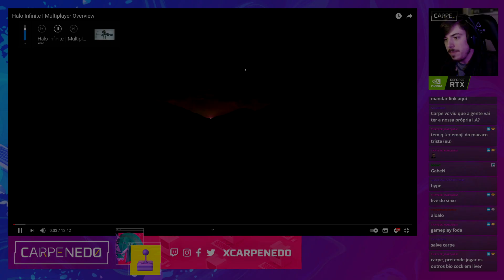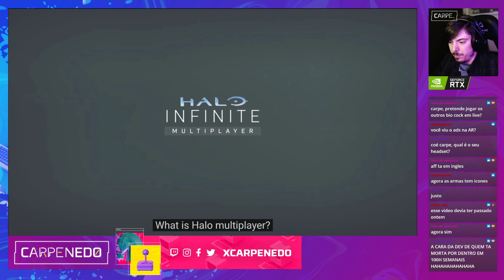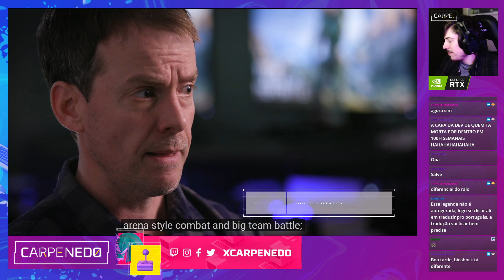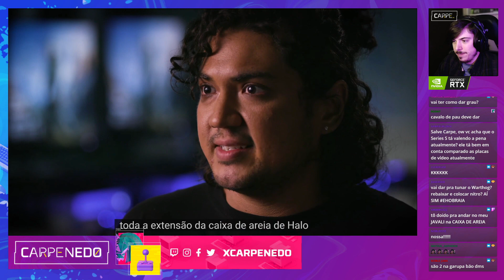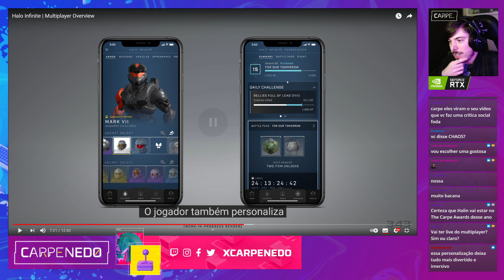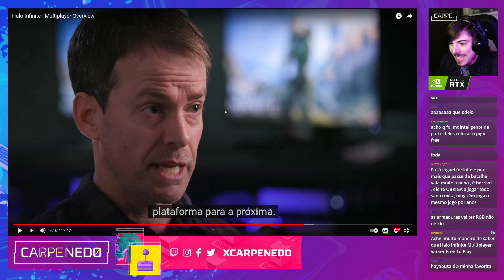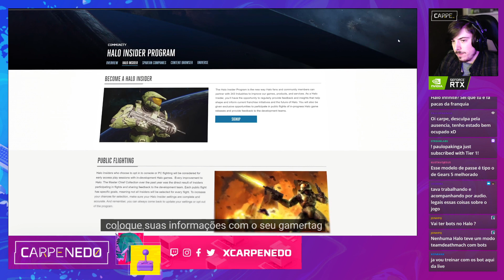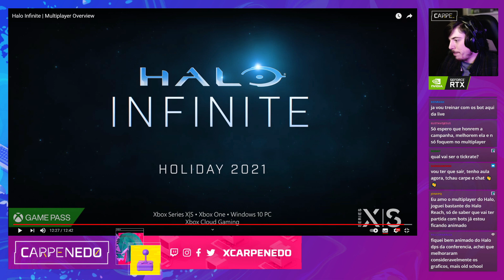Halo Infinite, análise do multiplayer na E3 2021 | Carpenedo